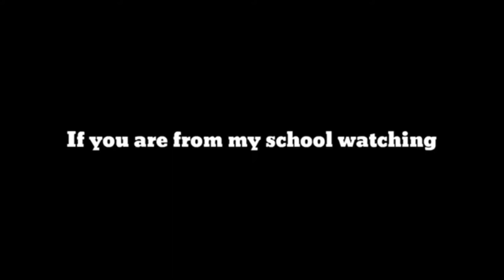GRWM | My LAST Day As A SOPHOMORE VLOG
GET READY WITH ME Aka Grwm. My LAST Day As A SOPHOMORE VLOG, thank you everyone that has been with me (school or youtube).

First Two, You Give, Last One, You Earn.

[Achievement Earned]: Checking the Channel's about page

Hi guys... it's ya boi overpower wolf (My Real Name is Zahir).  This channel is basically about having fun playing with a lot of people. This channel is base on Playing video games, music, Skits, Vlogs, basketball, and More. Sometimes with special guests. if you are new it would really help my goal of reaching 1,000 subscribers.

I UPLOAD 2 OR MORE TIMES A WEEK! SO STAY TOON!

[Achievement Earned]: Checking the Description

Hi guys... it's ya boi overpower wolf. So this channel is basically about having fun playing with a lot of people. This channel is base on Playing video games, music, Skits, Vlogs, and Reactions. Sometimes with special guests. if you are new it would really help my goal of reaching 500 subscribers.

I UPLOAD RANDOMLY!!! SO STAY TOON AND HAVE THE BELL ON!!!

About me:
My birthday is July 21, 2006
My favorite food is a jelly sandwich
My favorite game is MINECRAFT